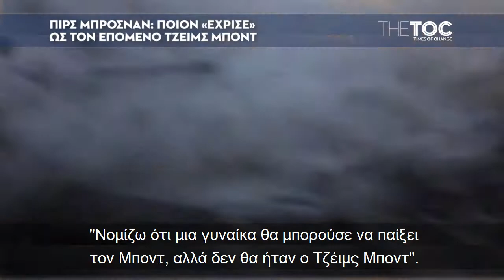Πιρς Μπρόσναν: Ποιον «έχρισε» ως τον επόμενο Τζέιμς Μποντ